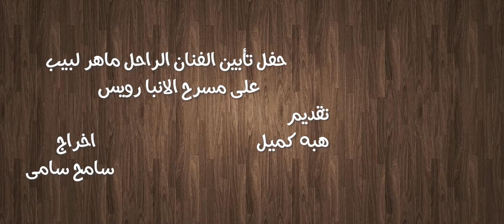حفل تابين الراحل ماهر لبيب وقصص عن حياته الشخصية والفنية اخراج سامح سامى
حفل تأبين الفنان الراحل ماهر_لبيب على مسرح الانبا رويس
تقديم الاعلامية هبه_كميل
من اخراج سامح_سامى
وفى الجزء الاول من الحفل ،نشاهد كلمة الفنان محمد عبد _المعطى
تصوير ومونتاج